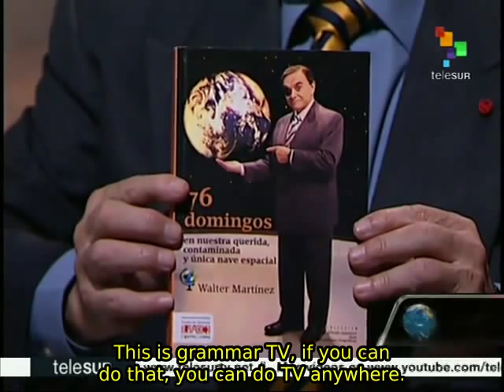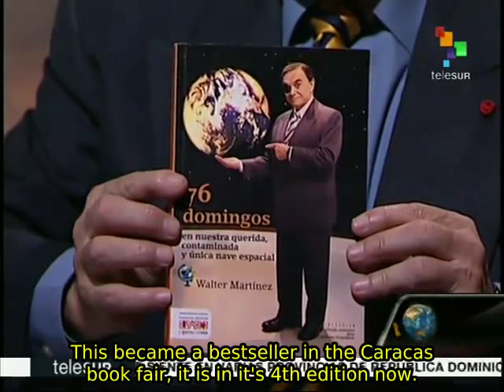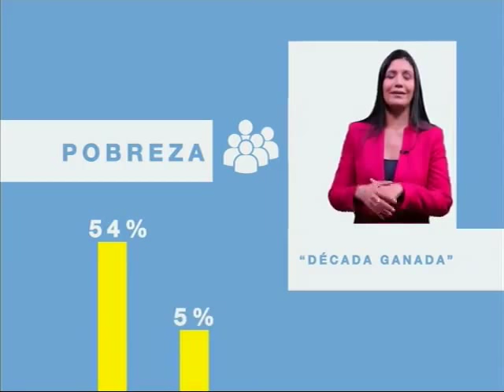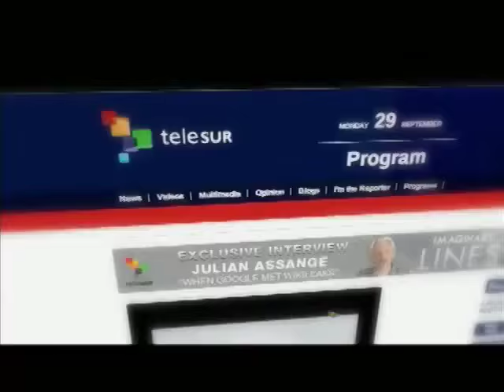Dossier 11/25: In depth with Venezuelan Diplomat Roy Chaderton Matos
Hosted by the journalist and war correspondent Walter Martinez, Dossier offers us news with its own view, including international events and news currently unfolding that have resounded on a global level. teleSUR